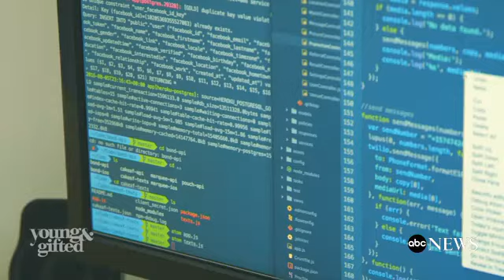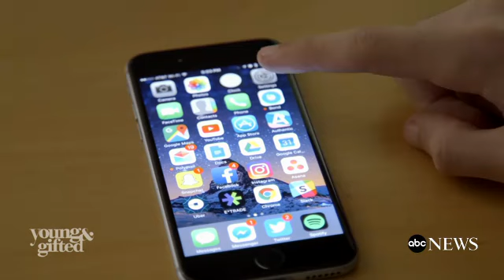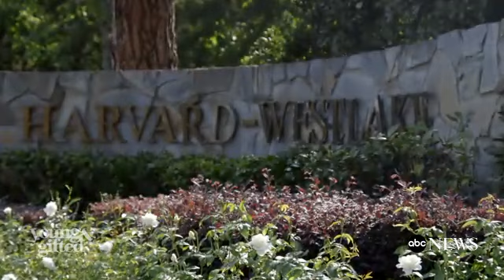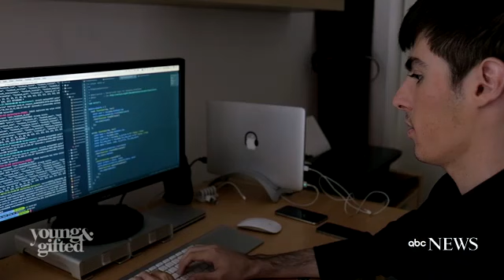Daniel Singer Creates Innovative Social App | ABC News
How growing up in L.A. drove this young and gifted 16-year-old to create an innovative new app.